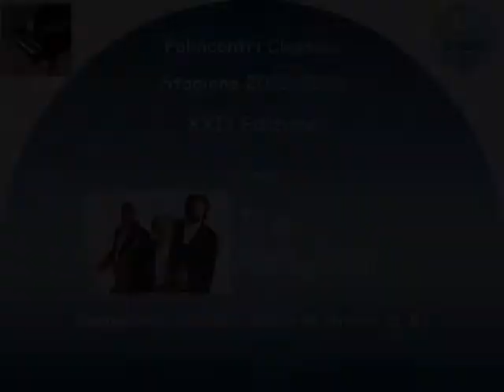D. D. Šostakovič: Secondo trio in mi minore op. 67 - Trio Modigliani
Il video è un estratto del concerto del Trio Modigliani svoltosi al Politecnico di Torino in data 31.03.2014, organizzato da Polincontri Classica. Visitare il canale per le altre esecuzioni.